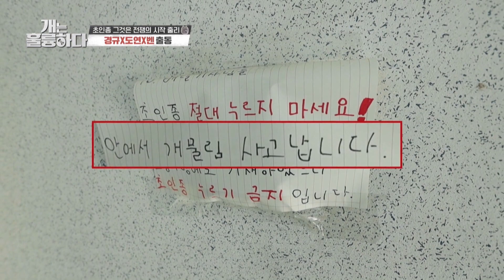Don't ring the doorbell (Dogs are incredible) | KBS WORLD TV 210519